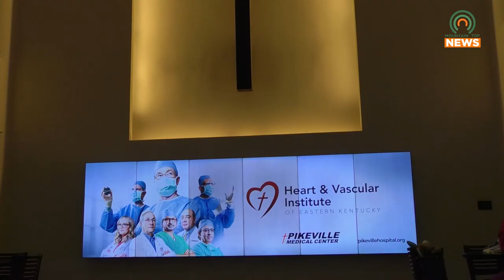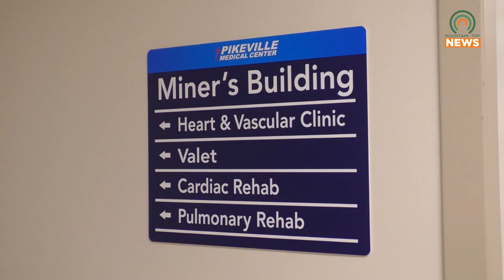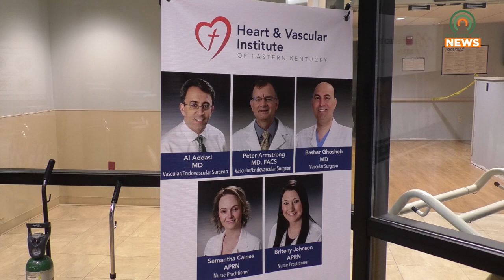Freebie Friday to Screen Heart Health Throughout February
Freebie Friday will be offering various heart-related screenings throughout the month of February.